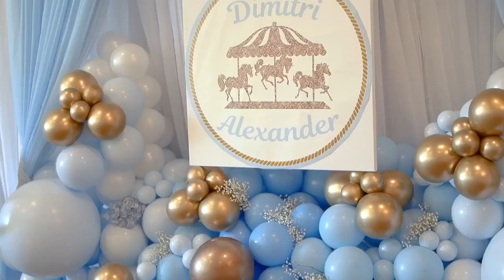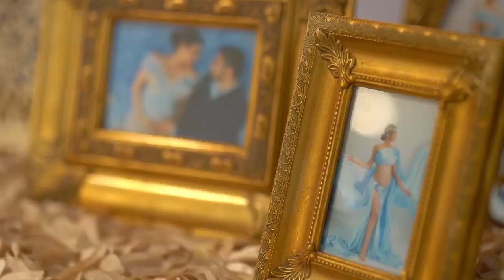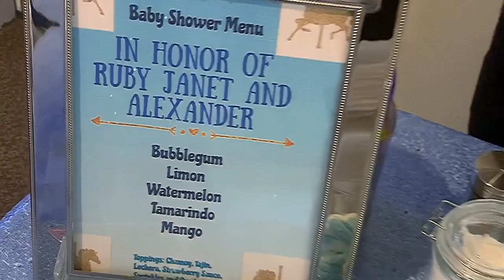TO OUR BABY: Carousel Theme Baby Shower! | Maternity Series Pt.4 | RUBY JANET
Dimitri Alexander’s Baby Shower 🎠
It was such a magical day for us, we truly feel blessed to be able to experience moments like these.
& of course we wanted to share a little bit of the day with all of you!
Below I have listed all the AMAZING businesses that collaborated with me and made my vision for this party become a reality. I recommend any of them 100% .
Much love & blessings , xoxo
-RJ

Party Details:
Carousel/plate place cards/center pieces : @blackrose_events_
Curtain drapes/table linens/chair covers: @villahermosaevents
Balloons: @skyballoonbar
Photo-booth: @photoboothgeeks
Paletas: @poppinpaletas
Cake: @daisyscakess
Desserts: @sweetval_postres
Cheesecakes/flan: @sweetsby_sofia
Hair: @satisfactionmuah
Dress & Bows : @chioodesigns